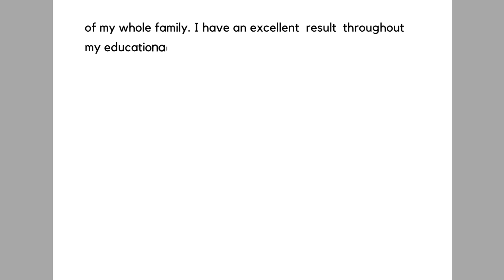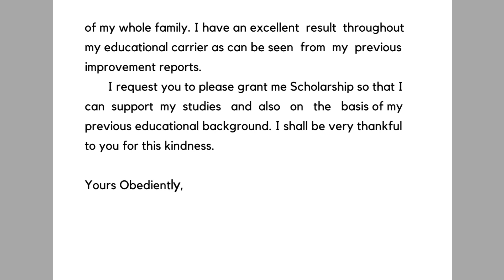Application for Scholarship request | Request letter for Scholarship in School or College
In this video a request letter created for Scholarship request. In this letter requested by student to principal for Scholarship in School or College.